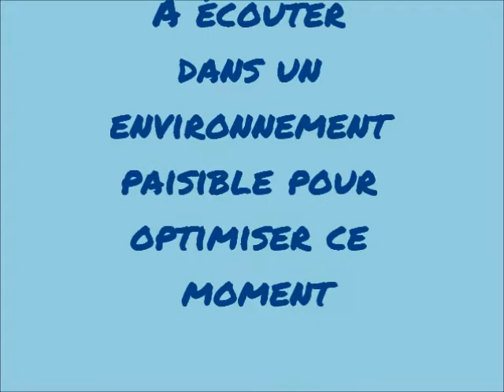369 " Quand l'esprit maîtrise le corps" Guy ROGER ZONE LIBRE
Permettre à l'esprit de s'infiltrer dans le corps pour être présent à la compulsion qui se joue est un processus crucial. Il est nécessaire que le réflexe puisse être transcendé pour permettre à l'action intelligente d'exister à travers l'ordre qui naît du silence.